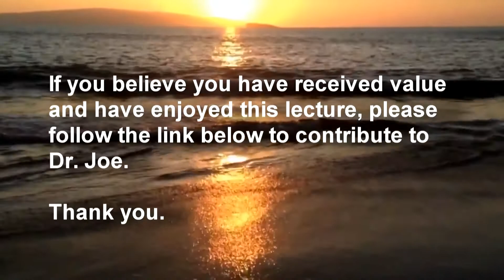One of our biggest issues as human beings